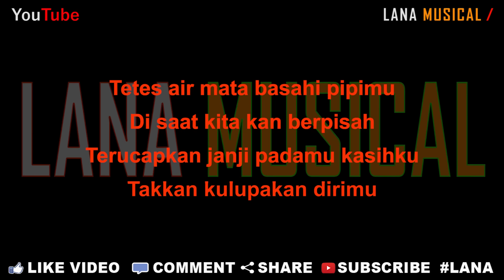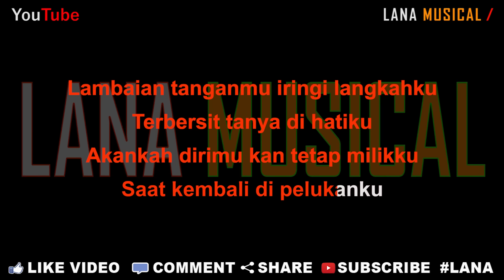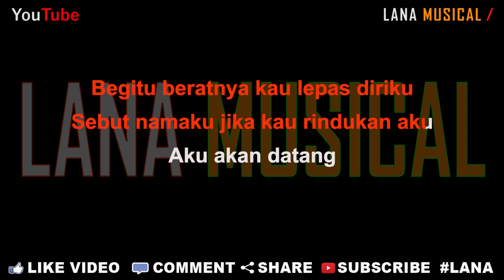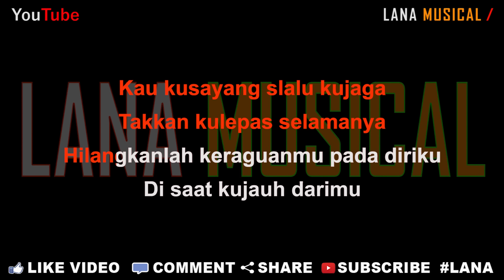Stinky - Mungkinkah [Karaoke] | LMusical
Originaly Song by :

- Title : Mungkinkah
- Artist : Stinky
- Songwriter : Irwan & N'dank

Tetes air mata basahi pipimu
Di saat kita kan berpisah
Terucapkan janji padamu kasihku
Takkan kulupakan dirimu

Begitu beratnya kau lepas diriku
Sebut namaku jika kau rindukan aku
Aku akan datang

Mungkinkah kita kan slalu bersama
Walau terbentang jarak antara kita
Biarkan kupeluk erat bayangmu
Tuk melepaskan semua kerinduanku

Lambaian tanganmu iringi langkahku
Terbersit tanya di hatiku
Akankah dirimu kan tetap milikku
Saat kembali di pelukanku

Aku akan datang

Kau kusayang slalu kujaga
Takkan kulepas selamanya
Hilangkanlah keraguanmu pada diriku
Di saat kujauh darimu